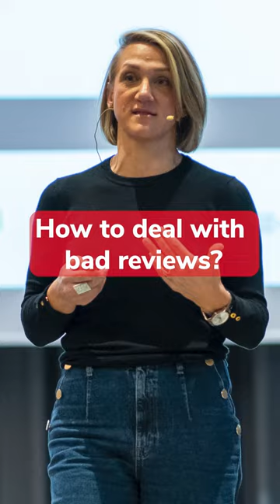Good, Bad and Ugly Customer Reviews - Andreja Vranješ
Reviews are a great social-proofing tool, but how do we approach reviews which are false or just bring a negative rating for your company?Listen to Andreja Vranješ provide applicable tips on how to tackle bad online reviews at the BMS 2022!